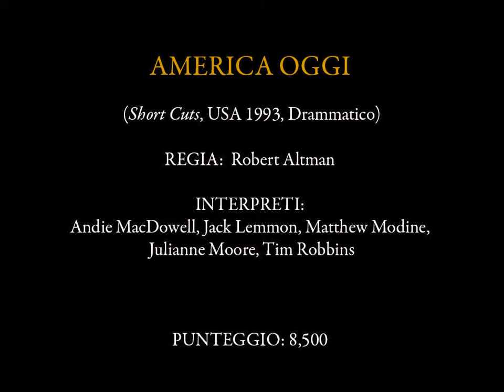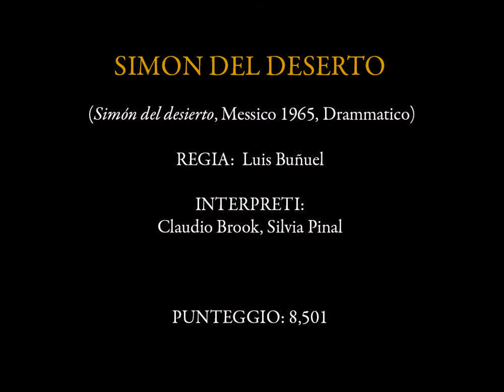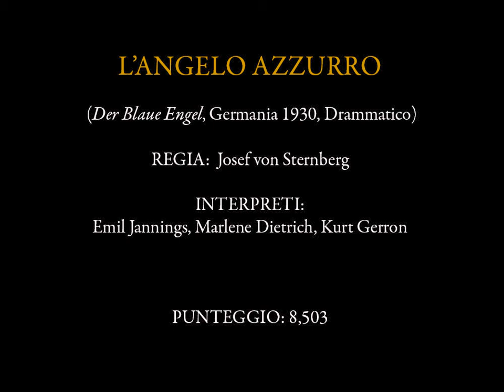Claudio Colombo Cinetop 2022: i migliori film di tutti i tempi - Posizioni 500-491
Colonna sonora: D. Scarlatti: Sonata K. 353 (Claudio Colombo, piano)